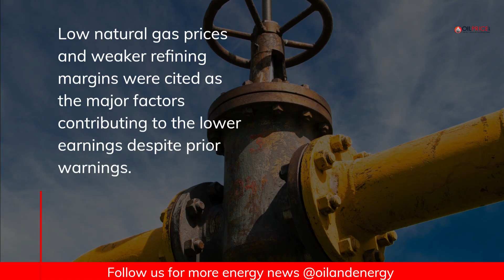Exxon Misses Earnings Estimate With 56% Profit Decline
ExxonMobil posts 56% drop in Q2 2023 earnings, underperforming analysts' estimates. Find out what led to this decline in our latest video.